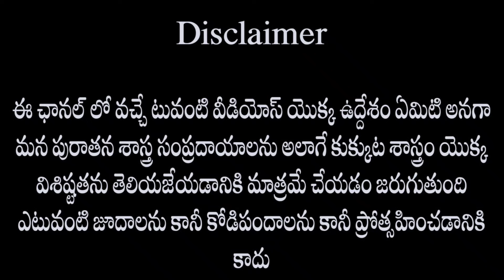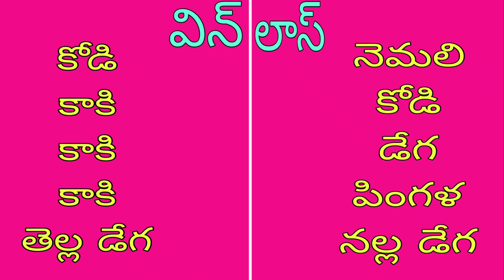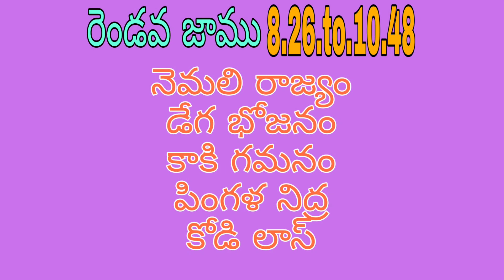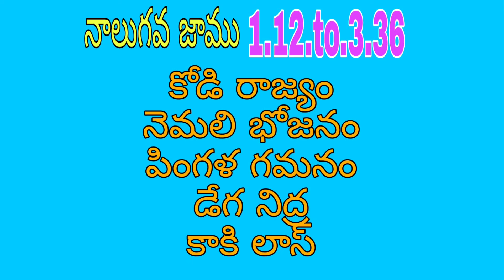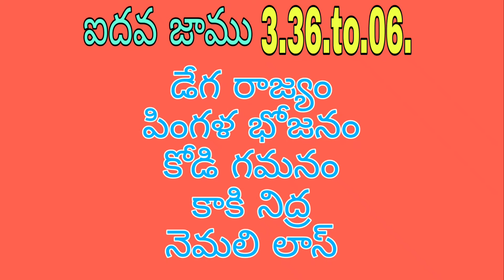29 October 2024 today winning colours# kukkutasastram#vhfarms#colourupdate#tuesday#talugu